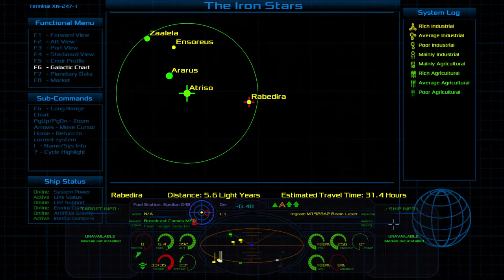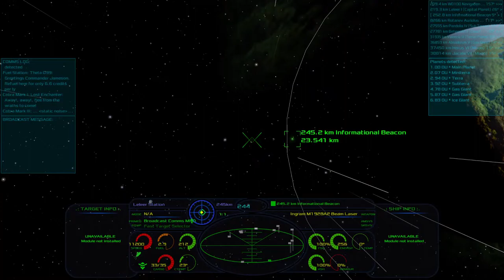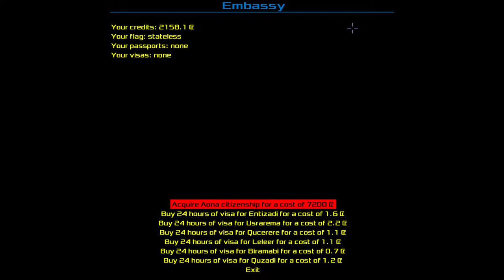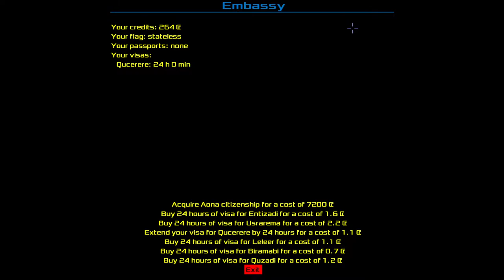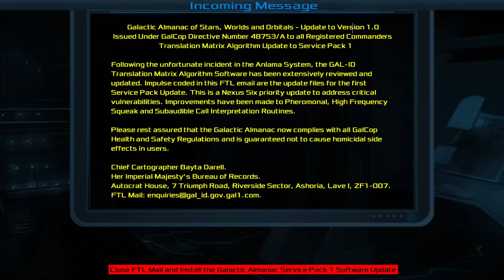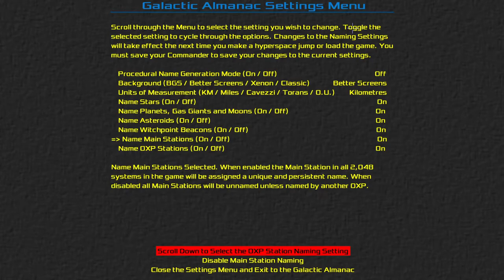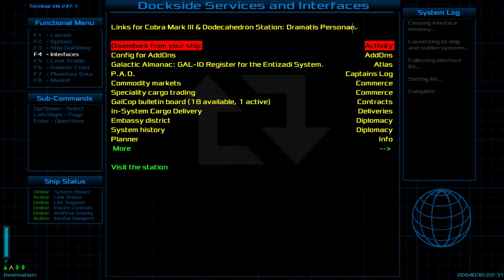Oolite 1.90 - Let's Play Poorly - S02E10 - successful deliveries!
We do a couple of successful delivery missions and explore a little bit more of the map.